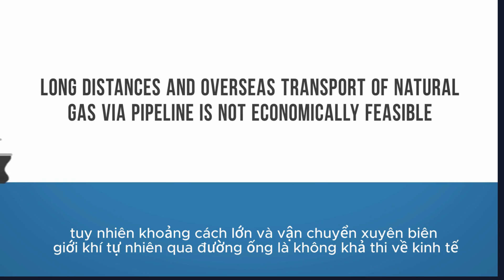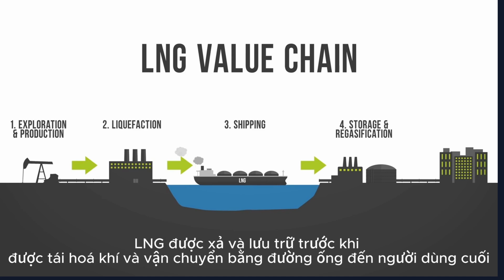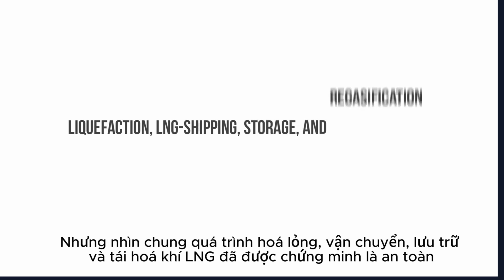Khí LNG là gì? Tại sao LNG là tương lai của ngành năng lượng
Khí LNG (Liquefied Natural Gas) được biết là một trong các loại khí thiên nhiên. Đây là loại khí được hóa lỏng khi làm lạnh sâu đến 162ºC và sở hữu 5 không (không màu, không mùi, không độc hại, không có tính chất ăn mòn và không nặng hơn không khí). Nhiệt độ lửa vào 2340ºC nên được đánh giá là một trong các loại khí an toàn với môi trường. Thành phần chủ yếu của LNG là metan (khoảng 95%) và một lượng nhỏ các khí khác.

Với thể tích nhỏ, LNG chiếm 1/600 thể tích so với khí thiên nhiên ở điều kiện tiêu chuẩn (15ºC, 1 atm). Đây là dòng khí tự nhiên thuận tiện cho việc lưu trữ và vận chuyển đến nhiều nơi trên thế giới.

Đa phần, LNG được các quốc gia vận chuyển bằng đường biển với các con tàu có tải trọng từ 170,000 m3 đến 260,000 m3, trong đó tải trọng phổ biến nhất là từ 155,000 m3 đến 170,000 m3.

Cre: Student Energy
Được thành lập từ năm 2006, Phúc Sang Minh Gas tự hào là một trong những doanh nghiệp có nhiều năm kinh nghiệm trong thị trường, sở hữu nhiều năm kinh nghiệm cùng đội ngũ kỹ sư, thiết kế và quản lý dự án có trình độ chuyên môn cao. Chúng tôi cung cấp 1 giải pháp trọn gói: Từ Tư Vấn – Thiết kế- Mua sắm- kinh doanh thiết bị ngành Gas- thi công lắp đặt- bảo trì bảo dưỡng đến đầu tư cung cấp khí CNG, cung cấp khí LPG, cung cấp khí LNG . Nhờ đó Phúc Sang Minh Gas chủ động trong mọi trường hợp và giúp khách hàng tiết giảm chi phí.
Hơn thế nữa, chúng tôi còn là đối tác chiến lược của các nhà cung cấp thiết bị lớn trên thế giới. Nhà phân phối chính thức tại Việt Nam của hãng Honeywell - Elster, Honeywell - Gorter, Honeywell - RMG (valve), Teledyne, Marsh Bellofram. JPS cam kết đem lại sản phẩm chất lượng cùng dịch vụ chu đáo nhất cho Quý khách